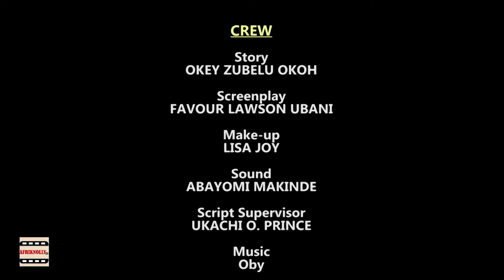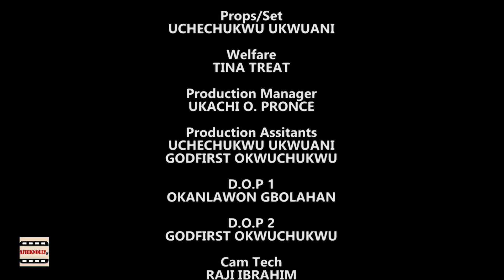PAMPER ME This MOVIE Is A Lesson For Every Promiscuous Man - 2024 FULL NIGERIAN MOVIE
Latest released 2024 movie New Full Movie {New Hit Movie} 2023 Latest Nigerian Movie

NollywoodHearttv is a trending Nigerian Nollywood movie channel on youtube.  This channel brings to your doorsteps Nigerian Nollywood new movies: 2022 movies.
Here, you can enjoy different genre like Epic, Romance ,Comedy, Royal, Action and Suspense movies.
travel insurance , aaa travel insurance , allianz travel insurance , allstate.com , car insurance , cheap car insurance , progressive.ins,